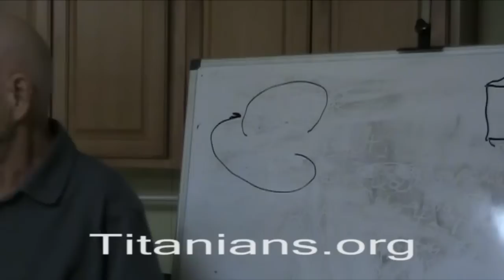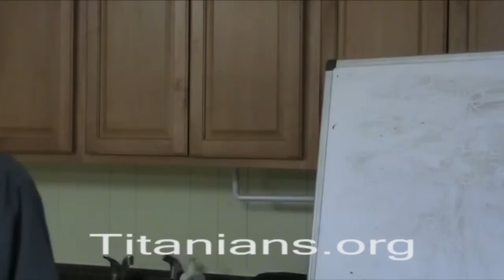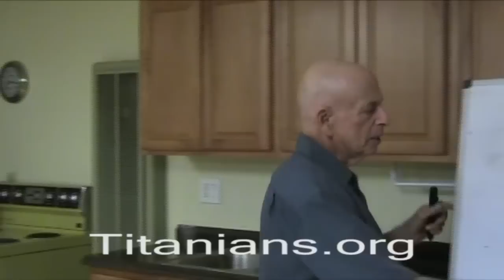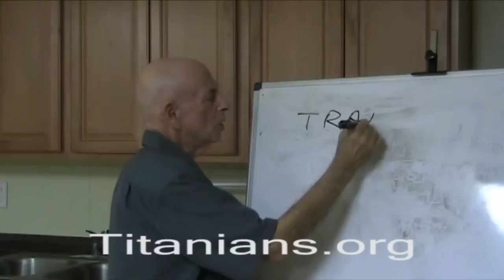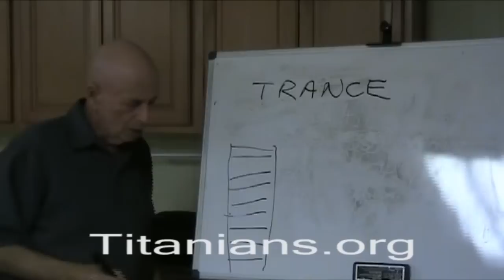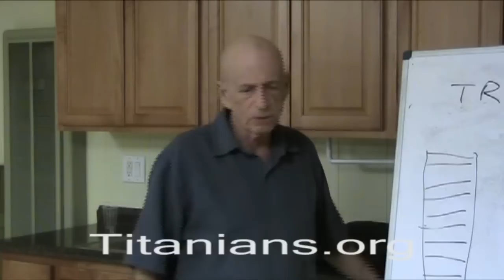Bob Podolsky NLP and Hypnosis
Bob Podolsky, Physicist, Psychologist, Author, Visionary continues talk on NLP & Hypnosis.

With NLP, I can teach you how to go inside your own head conversationally.  What comes out of your mouth goes into your ear and you will get a response from your subconscious: Visually, Auditorily or Kinesthetically VAK.  I teach people how to get a response and then to refine the response.

You can teach your subconscious how to give you a response yes or no.  You can ask the subconscious questions and get meaningful answers. You can learn to negotiate changes in behavior...Powerful Stuff

I can eliminate phobias, unfortunately most people like their phobias, They believe their phobias keep them safe.

Ericksonian Hypnosis, is another way of directly working with the subconscious mind. We all go into trance states all the time.  Everyone has a "normal" way they pay attention to reality.  When a person pays attention to reality in another way you are in a trance.

With Hypnosis, you can remember things you want to remember and forget things you want to forget.  If you can pay attention, you can be hypnotized, if the hypnotist suggests something that you do not want to do, you will wake up out of your trance.